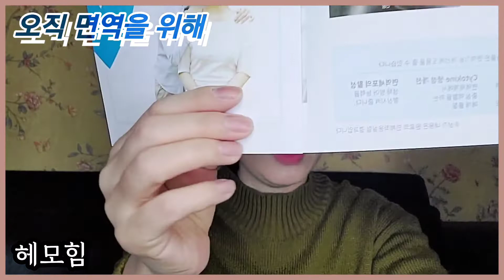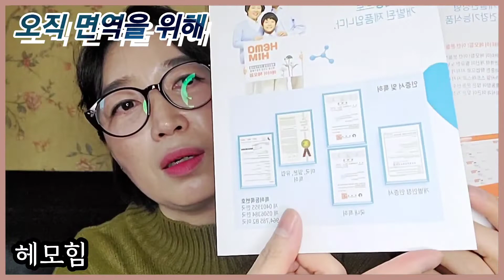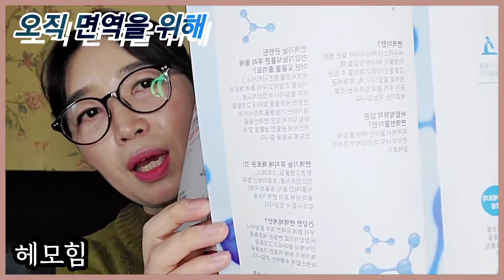오직 면역을 위해_지친 면역세포를 깨워라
개별인정형 건강기능식품
헤모힘 당귀등 혼합추출물

지친 면역세포를 깨우는 힘
면역기능개선
한국원자력연구원 식품생명공학팀
연구개발과 기술제공

회사가 제공하는 제품을 먹고
솔직한 리뷰를 합니다.